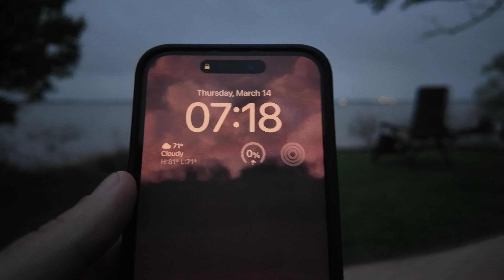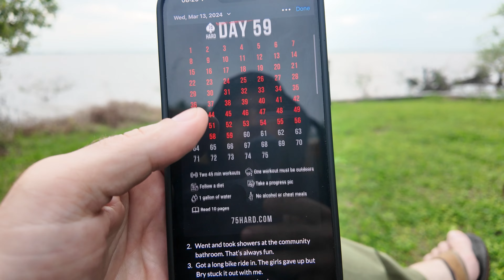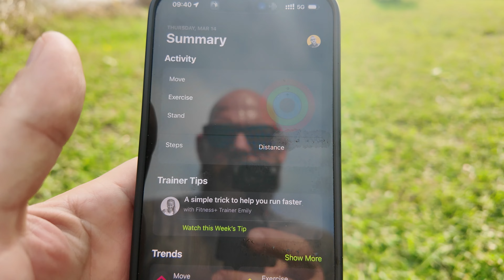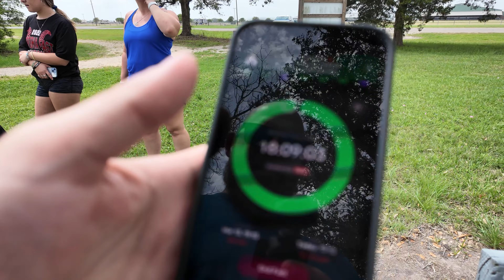75 Hard VLOG - Day 60 | I GOT LOST IN THE WOODS ON MY RUN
This video is day 60 of my second round of 75 Hard. In this daily VLOG, I take you my full day of eating and exercise.

Today I went for a run and somehow got completely lost out in the woods. I made it back safely but it took a while!

This is the second of a full daily series where I'll be documenting my 75 Hard day in the life transformation in (almost) real-time. My 75 Hard motivation is to be an example of how we can overcome even the darkest times.  I'm not holding anything back in this 75 Hard challenge. I'll be giving it my all and laying every aspect bare for you to see, and follow if you choose to take on the challenge yourself. I'm bringing with me a wealth of experience and knowledge from my first time completing 75 Hard, so I'm hoping to achieve even better results than my first attempt. Mostly, I hope you're inspired and encouraged as I attempt to regain my health and walk fully in my WHY.

Gear for Obstacle Course Racing:
Apple Watch Ultra Rugged Band
Apple Watch Rugged Band
Grippy Gloves

Running Gear:
The best anti-chafing cream
Nip chafing protectors that don't look ridiculous
My favorite running socks
My favorite running shoes
Flip Belt
Running Hydration Vest
Running open-ear headphones

Office Fitness Gear:
My secret to more steps each day
Treadmill desk
Weighted vest wall mount

Fitness Training:
Weighed Vest
Wall Mounted Pull-Up Bar
Dumbbell Rack
Yoga wheel for my back
My new functional trainer with smith bar

Fitness Nutrition:
My favorite electrolytes
Some other good electrolytes
Some good energy Gels

DJI Pocket 3 Creator Combo
Go Pro Hero 11